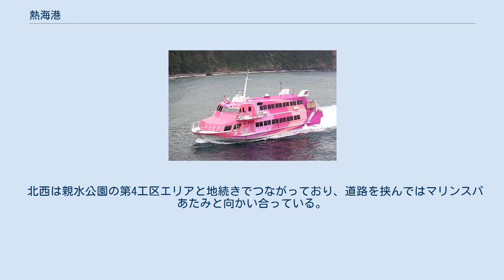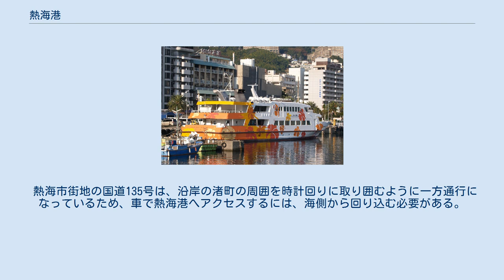熱海港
熱海港（あたみこう）は、静岡県熱海市和田浜南町にある地方港湾。
初島・伊豆大島航路の定期船の発着場がある他、沖合いの埋め立て地に大規模な海釣り施設が整備されており、「釣り文化促進モデル港」に指定されている。
 地図 北西部、親水公園の第4工区から直結した場所にある公園。
国道135号を挟んで北西向にマリンスパあたみがあり、海側からの一方通行となっている道路の進行方向の都合上、サンレモ公園側に路線バスの「マリンスパあたみ」バス停がある。
 1976年（昭和51年）11月10日に、熱海市がイタリア・サンレモ市と国際姉妹都市提携を結んだことを記念して、1982年（昭和57年）12月10日に開園した。
当時の市長・内田滋による由来説明文が園内に設置されている。
 一角に彫刻付きの噴水を配置してイタリア風を演出しているものの、それ以外は電話ボックス、公衆トイレ、ブランコ・滑り台などの遊具が配置された、一般的な公園と似た仕様になっている。
 また一角には坪内逍遥作詞の「熱海市歌」の碑も建てられている。
 南東隣に「熱海港定期船乗り場」がある。
 地図 初島航路の定期船イル・ド・バカンス3世号 伊豆大島航路の定期船セブンアイランド愛 富士急マリンリゾートによる初島航路の定期船（片道30分）と、東海汽船による伊豆大島の定期船（片道45分）の受付窓口・待合室がある建物があり、その前の岸壁が発着場となる。
 初島航路の定期船としては、 の2隻が、伊豆大島航路の定期船としては、 の4隻がある。
 道路側にはタクシー乗り場と、路線バスの「熱海港」バス停があり、南東脇には市営の「臨港駐車場」（約60台）がある。
 「臨港駐車場」の南東隣、港湾の最も奥まった一角は漁船が集まった漁港エリアとなっており、道路沿いには漁師の食堂や、釣具店、スキューバダイビング店などが集まっている。
 道路側には路線バスの「熱海後楽園」バス停があり、道路を挟んだ南向にはアタミロープウェイの乗り場がある。
南東向には熱海後楽園ホテルがある。
 地図 熱海後楽園ホテルの北方に広がる埋立地は、大部分が熱海市の浄水管理センター（下水処理場）となっているが、北西に大型船が接岸できる「七半（ナナハン）岸壁」があり、その先の北北東に長さ260メートル、幅14メートルに渡って延びている堤防の、西側/内海（熱海湾内）側に、「熱海港海釣り施設」が設けられている。
NPO法人SEA WEBが管理。
 荒天・高波・強風、花火大会開催日（花火大会が無い月は第3水曜日）以外は年中無休。
営業時間は朝6時(夏場)/7時(冬場)〜日没まで。
利用料は大人500円、小中学生300円。
ライフジャケット貸与。
貸し竿はエサ代込みで1本2200円。
南西にある専用駐車場（350台）は、先払いで普通車１日500円、バス1日1000円。
 堤防直下で7～8m、少し遠くで15～17mの水深があるため、時期が合えば堤防釣りのわりに本格的な魚を狙うことができる。
 北西は親水公園の第4工区エリアと地続きでつながっており、道路を挟んではマリンスパあたみと向かい合っている。
 南東にはアタミロープウェイと熱海後楽園ホテルが所在している。
 西方〜南西にかけての崖沿いは、 などが立ち並んでいる。
 熱海市街地の国道135号は、沿岸の渚町の周囲を時計回りに取り囲むように一方通行になっているため、車で熱海港へアクセスするには、海側から回り込む必要がある。
 熱海駅からの路線バスのバス停としては、東海バス・伊豆箱根バスの の3つがある。